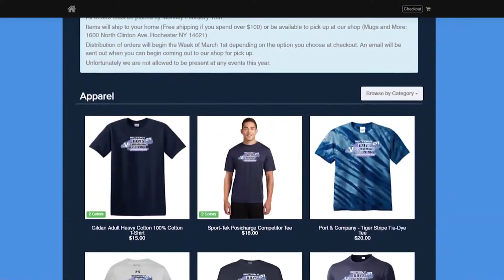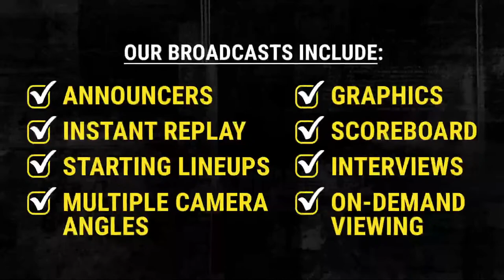BROADCAST | Keshequa vs Kendall | Boys Soccer CLASS C2 FINALS | 10/30